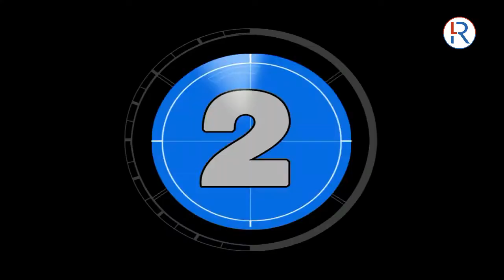5 Women Cricket Players To Cheer For - RapidLeaks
5 Women Cricket Players To Cheer For-

We look at the achievements of Jhulan Goswami, Ellyse Perry, Smriti Mandhana, Deandra Dottin and Mignon Du Preez to understand why women’s cricket is walking shoulder to shoulder with the men’s game.

Credits:
Presented by: Dev Tyagi
Shot by: Rajat Nagpal
Edited by: Team RapidLeaks
Produced by: RapidLeaks
Special Thanks: Karan Parvesh Singh